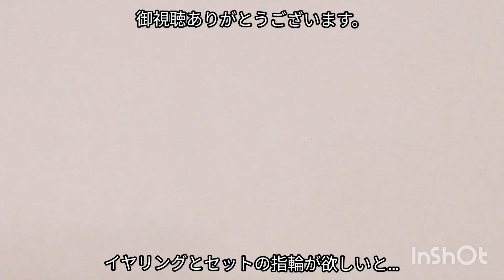【レジン】そんな枠の使い方⁉️ イヤリングとセットの指輪の作り方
レジンオタクのmimie @です。

前回に作った比較動画のパーツ、あの後イヤリングにしたんです。
で、そのイヤリングとセットで指輪をつけたくて、イヤリングで使った枠で指輪を作りました。

よかったら参考にして下さいね。🤗